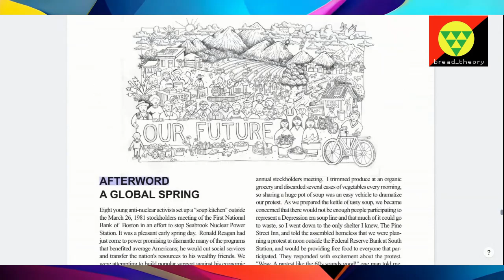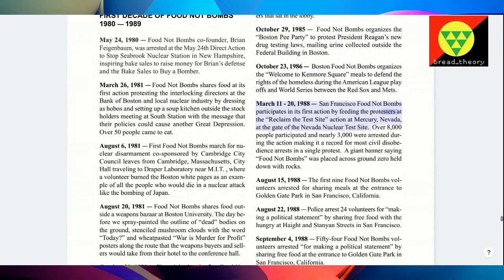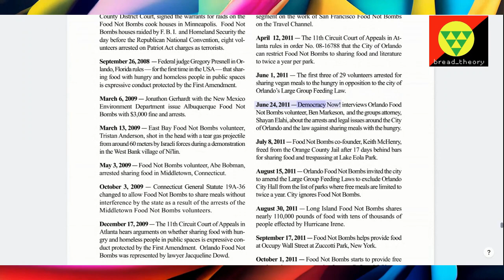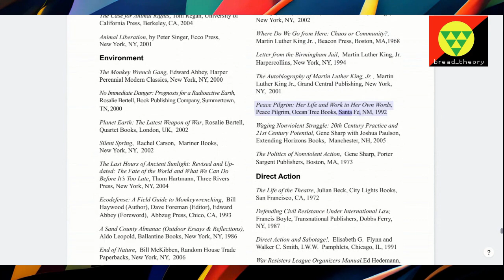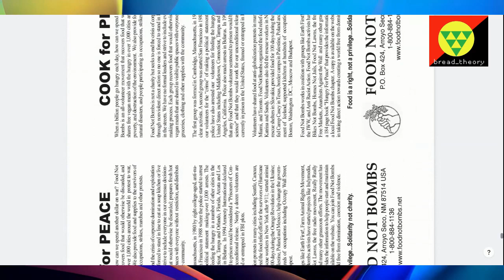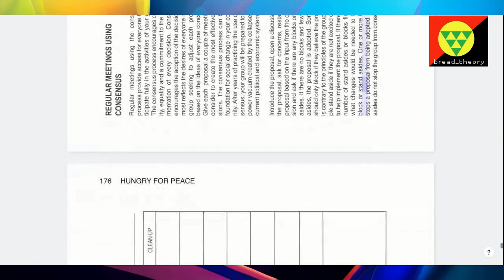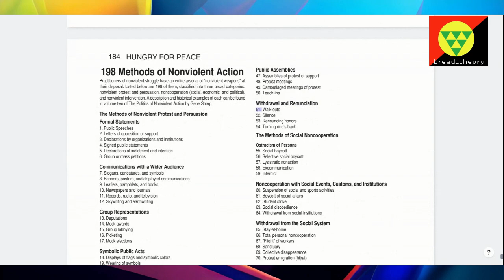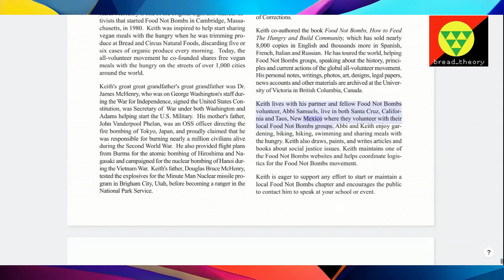Hungry For Peace Pt 5: Afterword and Appendixes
A text-to-speech audiobook version of Hungry For Peace: How You Can Help End Poverty and War with Food Not Bombs, by Keith McHenry. This is done solely to make this work more accessible to a wider audience.